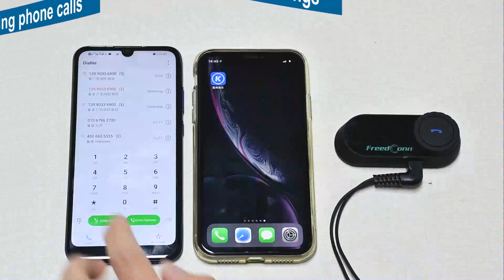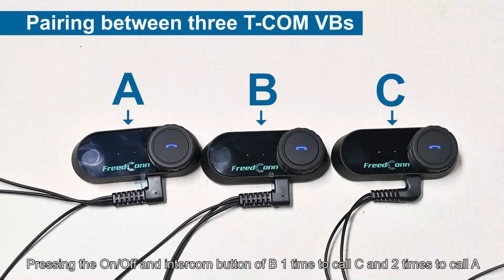How to Pair FreedConn T-COMVB Motorcycle Bluetooth Headset with Phone/ T-COMVB Helmet Intercom?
FreedConn T-COMVB Motorcycle Bluetooth Headset, 2-3 Riders Helmet Communication System Up to 800M, Supports FM Radio, Music, Hands-free Call, GPS Voice Prompt

1.How to Pair T-COMVB Motorcycle Bluetooth Headset with Mobilephone.
①　Turn off T-COMVB.
②　Press and hold power button, DO NOT release until BLUE & RED light flash alternatively.
③　Turn on Bluetooth on your phone, find “T-COM”
④　Now your Bluetooth motorcycle communication system is connected with your phone.

2.How to Play Music: Adjust volume, previous/next songs

3.How to use Hands-free Call: Auto answer phone call, hang up, reject phone call, last number redial.

4.How to turn on/off and switch FM radio

5.How to Pair 2 T-COMVB Bluetooth motorcycle intercom system.
①　Turn off both T-COMVB first.
②　Press and hold power button, DO NOT release until “PAIRING” shows on screen.
③　Press power button on one of the T-COMVB helmet Bluetooth headset to search the other.
④　The 2 motorcycle helmet communication systems are paired successfully when “ INTERCOM” shows on screen.

6.How to Pair 3 T-COMVB Helmet Bluetooth Communication System.